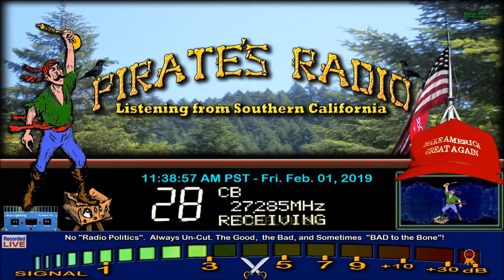SuperStation 5529 SC, Wildman NC, PoundPuppy NC, 505 SoCA